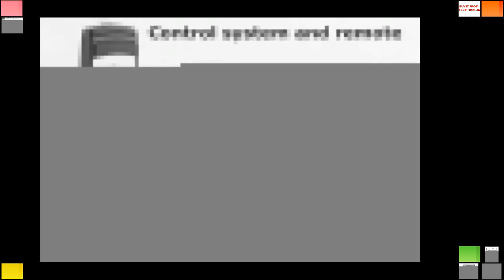Find at S5M Synchronous pulley pitch 5mm wheel Gear Manufacture Customizing all kinds of 5M S5M Tim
Product On Aliexpress

Brand Name:POWGEMaterial:AlloyModel Number:HTD 5M and STD S5M Customized Synchronous pulleyType:5M S5M Synchronous pulleyMetric Pitch:5mm(0.197inch)Tooth Depth (hg):2.16mmTank top groove width (br):3.25mmMaterial of pulleys:Steel,Aluminium Alloy,Copper,Nylon etcStandard belt width:9mm 15mm 20mm 25mm 30mm